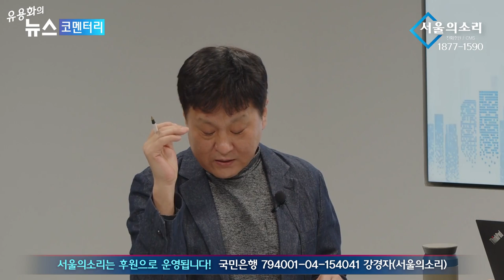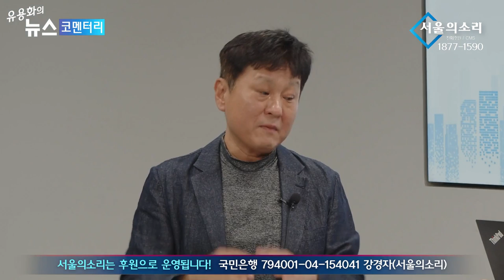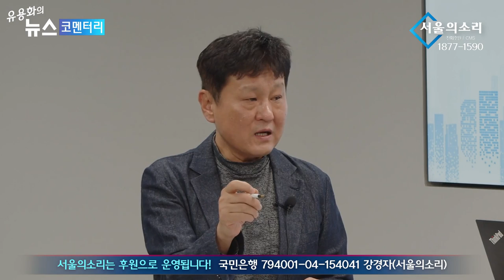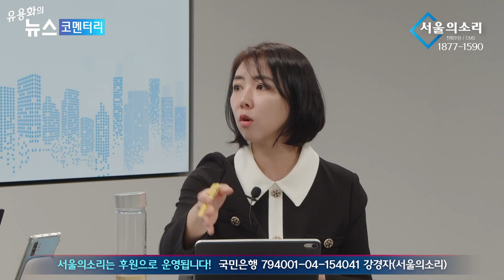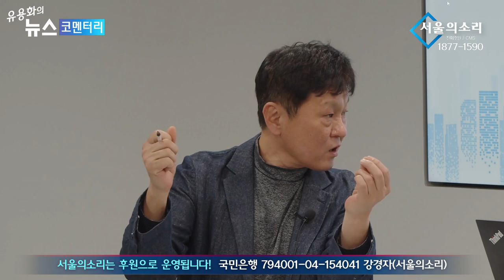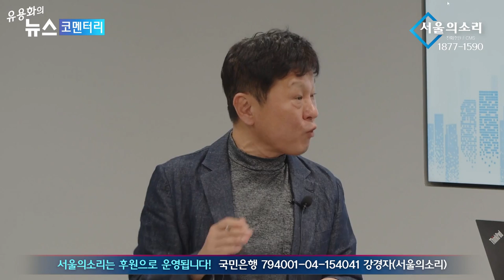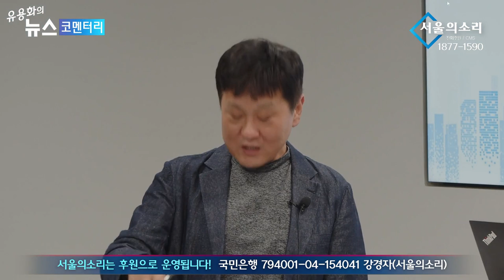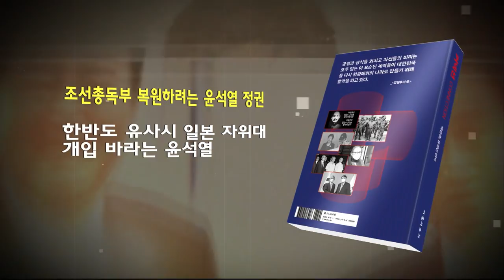'바톤터치 윤핵관' 장제원 작정했다!